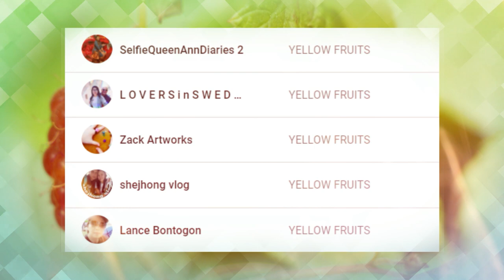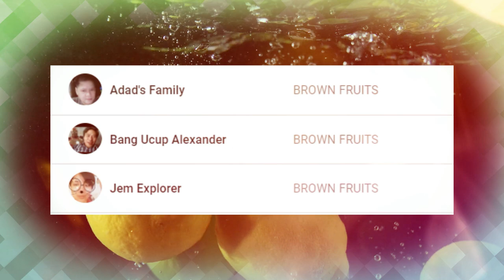MUKBANG Edible podded pea